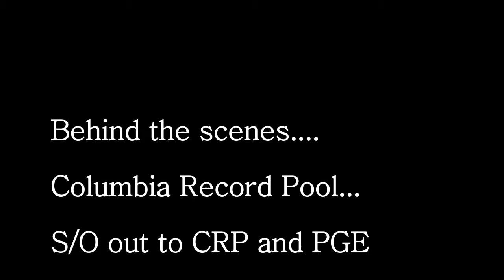Poeboi Ent Presents.... Behind the scene at the Columbia Record Pool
Paul Davis